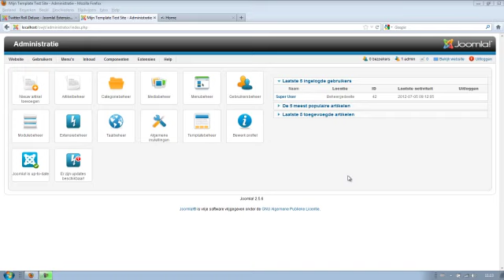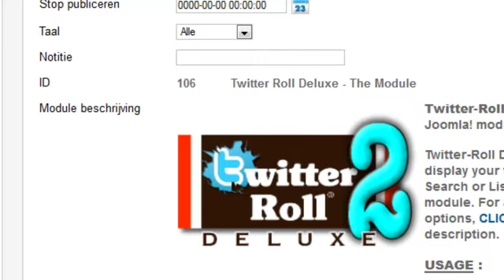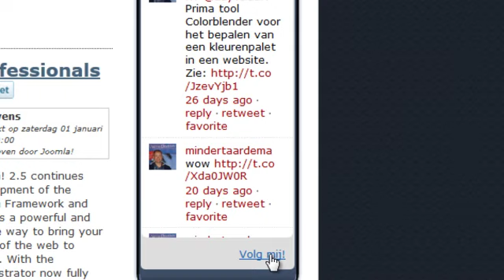je tweets op je joomla site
Wanneer je een twitter account hebt, dan is het natuurlijk leuk om dit account te integreren met je Joomla website. Dus, je tweets te tonen op je Joomla website.

Dat kan en dat is heel eenvoudig met de module Twitter Roll Deluxe